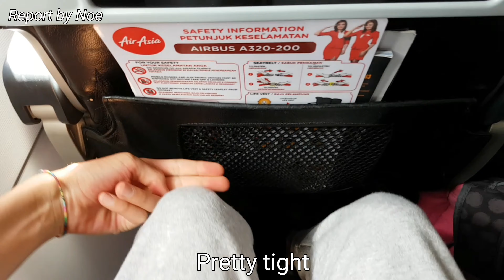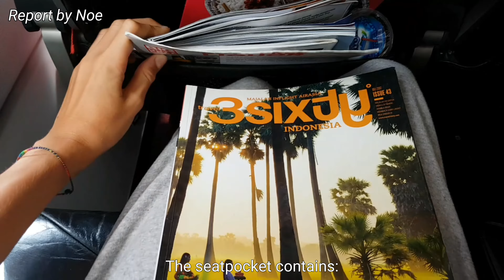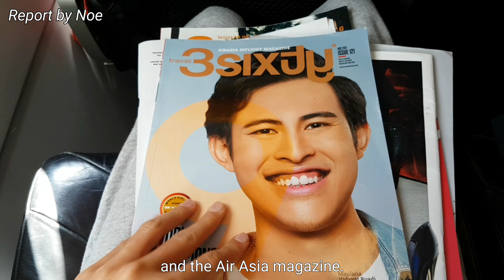FLIGHT REVIEW || AirAsia A320 || ECONOMY || Bali-Singapore || DN Aviation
Hi there lads,

We're back with a new trip report! It has been a long time since the last one, but we're pretty busy at school and I hope you guys understand that;) We know this is a reupload, but since we changed our name a few months ago, we also had to adjust the video a bit;) Enjoy!

Flight information:

Airline: AirAsia
Aircraft: Airbus A320-216
Registration: PK-AZD
From: Ngurah Rai Denpasar Airport (DPS)
To: Singapore Changi Airport (SIN)
Flight Duration: 2.15 hrs
Seat: 6A
Date: August 2017